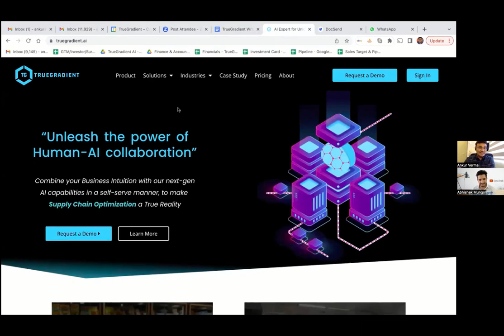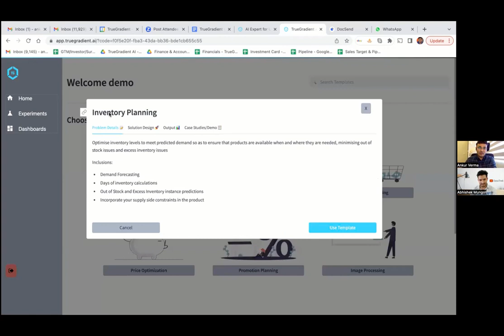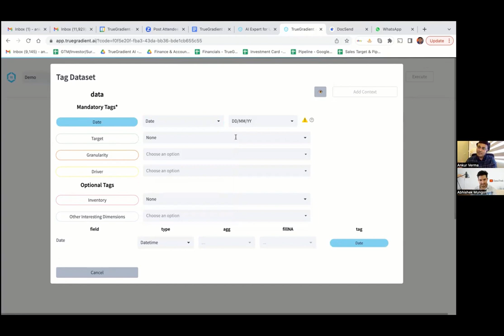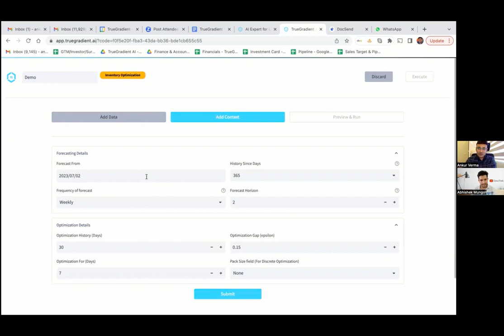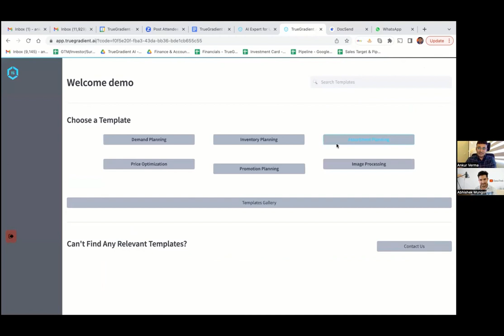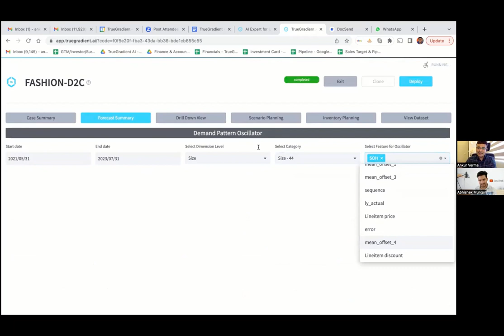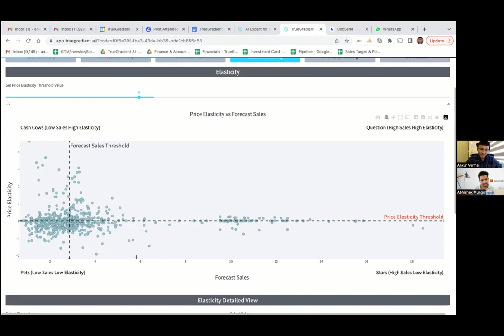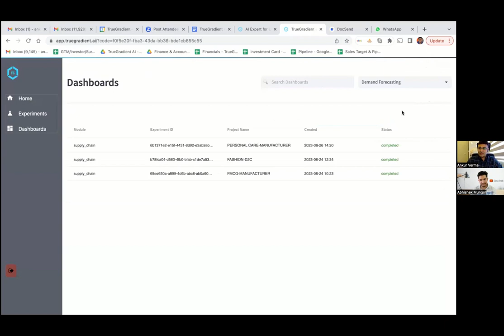Data Science to Entrepreneurship : Ankur Verma's Success Story 🚀 | TrueGradient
In this captivating interview, join Ankur Verma as he shares his remarkable journey from data science to entrepreneurship. Discover Ankur's professional experiences at renowned companies like Walmart, Amazon, Dunzo, and Samya AI, and learn about the moments that hold a special place in his heart.

Ankur's participation in over 60+ hackathons across various platforms and his impressive track record of victories highlight his exceptional skills and dedication. Gain insights into the similarities he sees between competition data science and real-world data science, and how these experiences have shaped his perspective.

Delve into Ankur's entrepreneurial venture, True Gradient, which aims to empower organizations with data-driven decision making and predictive analytics. Uncover the transformative potential of generative AI, specifically Chat GPT, and how it is poised to revolutionize industries and shape the future.

For aspiring newcomers in the field, Ankur provides invaluable advice, emphasizing the importance of building a strong foundation in math, statistics, and programming, continuous learning, gaining practical experience, and staying updated with the latest industry trends.

This conversation is a treasure trove of insights, inspiration, and wisdom for anyone interested in data science, entrepreneurship, and the incredible possibilities offered by generative AI. Don't miss out on this enlightening interview with Ankur Verma!